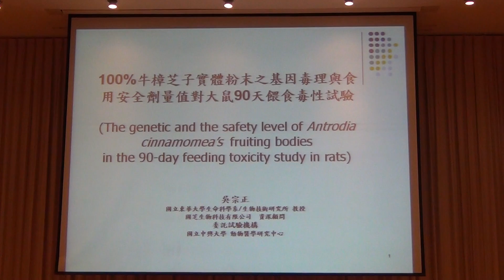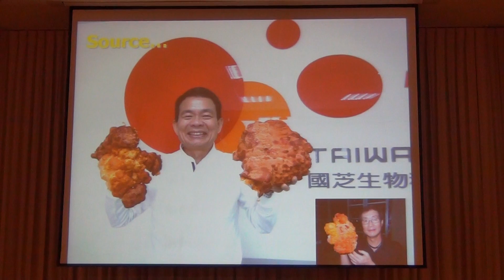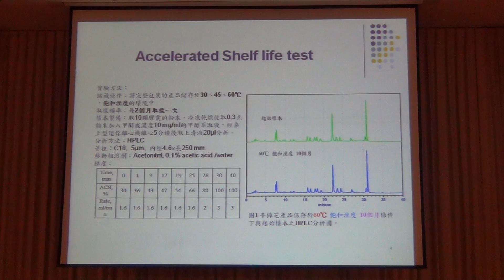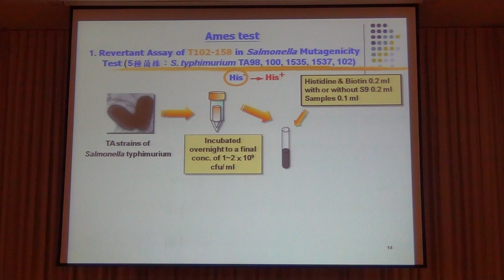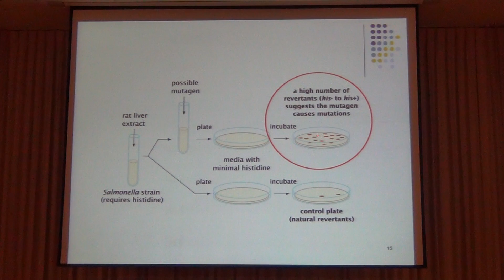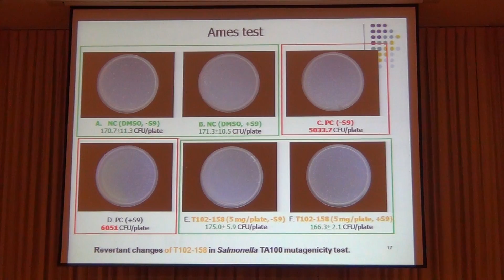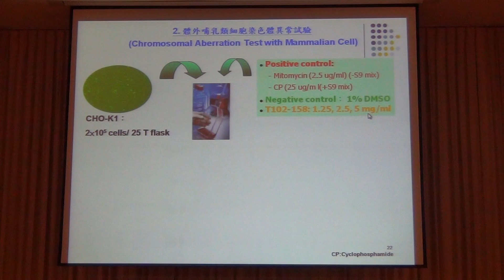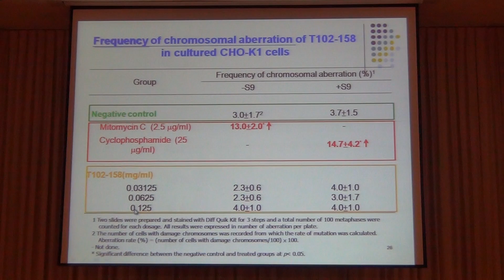【誠謙生技】100%牛樟芝子實體粉未之基因毒理與90天亞慢性餵食毒性安全性評估 1/3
中央研究院
2014/05/27
吳宗正老師